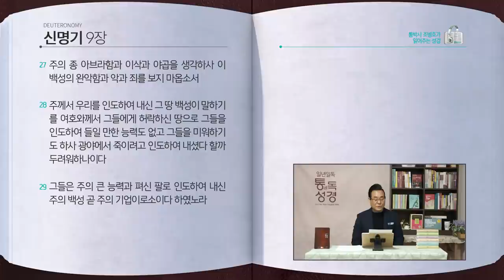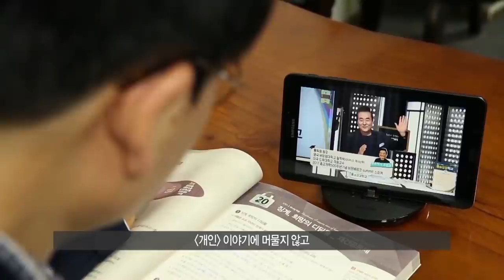[61일] 신명기 7~9장 | 통박사 조병호와 함께 읽는 성경통독